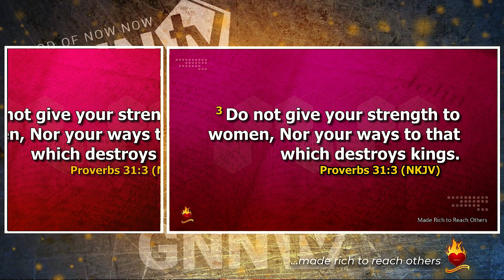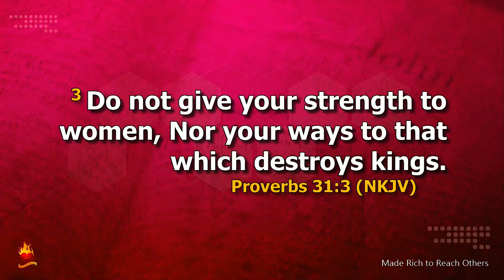How Pastors get threatened by women in their Church to sleep with them and how I overcame mine